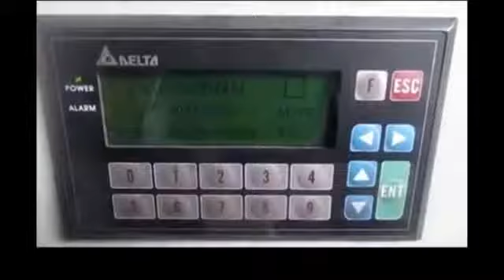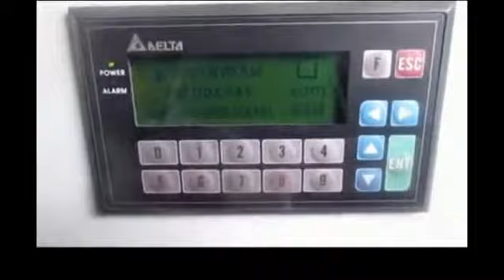Steel Cut | Cutting Steel | Metal Cut | Iron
Iron
Steel Cut
Cutting Steel
Metal Cut
Steels are alloys of iron and carbon, widely used in construction and other applications because of their high tensile strengths and low costs. Carbon, other elements, and inclusions within iron act as hardening agents that prevent the movement of dislocations that otherwise occur in the crystal lattices of iron atoms.

The carbon in typical steel alloys may contribute up to 2.1% of its weight. Varying the amount of alloying elements, their formation in the steel either as solute elements, or as precipitated phases, retards the movement of those dislocations that make iron so ductile and weak, and thus controls qualities such as the hardness, ductility, and tensile strength of the resulting steel. Steel's strength compared to pure iron is only possible at the expense of ductility, of which iron has an excess.

Although steel had been produced in bloomery furnaces for thousands of years, steel's use expanded extensively after more efficient production methods were devised in the 17th century for blister steel and then crucible steel. With the invention of the Bessemer process in the mid-19th century, a new era of mass-produced steel began. This was followed by Siemens-Martin process and then Gilchrist-Thomas process that refined the quality of steel. With their introductions, mild steel replaced wrought iron.

Further refinements in the process, such as basic oxygen steelmaking (BOS), largely replaced earlier methods by further lowering the cost of production and increasing the quality of the metal. Today, steel is one of the most common materials in the world, with more than 1.3 billion tons produced annually. It is a major component in buildings, infrastructure, tools, ships, automobiles, machines, appliances, and weapons. Modern steel is generally identified by various grades defined by assorted standards organizations.
Iron is commonly found in the Earth's crust in the form of an ore, usually an iron oxide, such as magnetite, hematite etc. Iron is extracted from iron ore by removing the oxygen through combination with a preferred chemical partner such as carbon that is lost to the atmosphere as carbon dioxide. This process, known as smelting, was first applied to metals with lower melting points, such as tin, which melts at approximately 250 °C (482 °F) and copper, which melts at approximately 1,100 °C (2,010 °F). In comparison, cast iron melts at approximately 1,375 °C (2,507 °F).[2] Small quantities of iron were smelted in ancient times, in the solid state, by heating the ore buried in a charcoal fire and welding the metal together with a hammer, squeezing out the impurities. With care, the carbon content could be controlled by moving it around in the fire.

All of these temperatures could be reached with ancient methods that have been used since the Bronze Age. Since the oxidation rate of iron increases rapidly beyond 800 °C (1,470 °F), it is important that smelting take place in a low-oxygen environment. Unlike copper and tin, liquid or solid iron dissolves carbon quite readily. Smelting results in an alloy (pig iron) that contains too much carbon to be called steel.[2] The excess carbon and other impurities are removed in a subsequent step.

Other materials are often added to the iron/carbon mixture to produce steel with desired properties. Nickel and manganese in steel add to its tensile strength and make the austenite form of the iron-carbon solution more stable, chromium increases hardness and melting temperature, and vanadium also increases hardness while making it less prone to metal fatigue